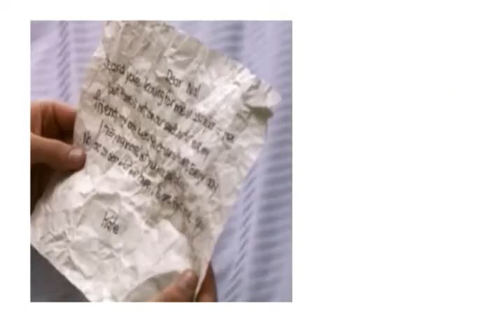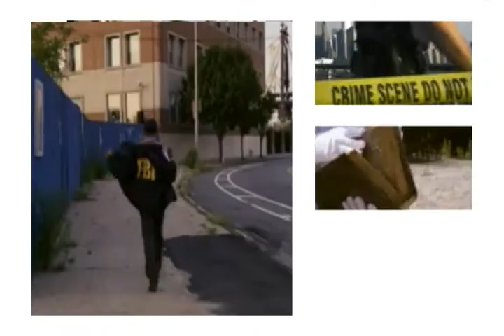Bathwater (White Collar fanvid)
Mozzie likes hanging out with Neal. White Collar fanvid to "Bathwater" by No Doubt.